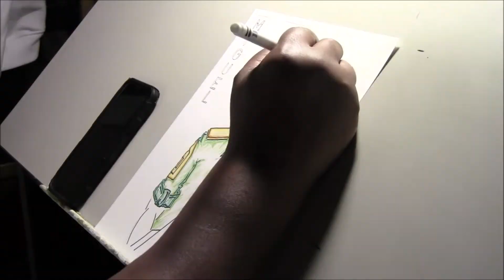Drawing Lost Tribe Leader, Miguel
FOLLOW  F. Kenneth

F. Kenneth Taylor's 2019 sketch of Lost Tribe Leader, Miguel. F. Kenneth Taylor is currently revising the SWAC Series character base, so look for an updated version of Miguel in the future. FYI... Miguel is also a character you should follow closely throughout the series!